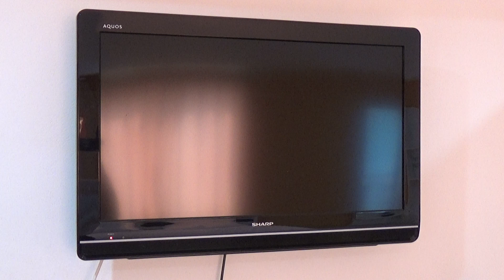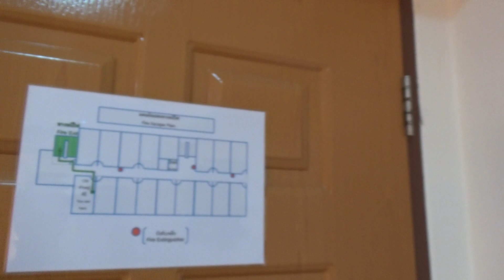รีวิว บัวทิพย์ รีสอร์ท ขอนแก่น (Buathip Resort Khon Kaen Review)